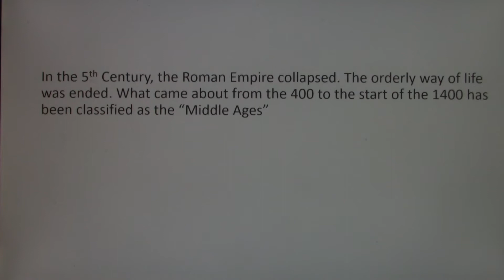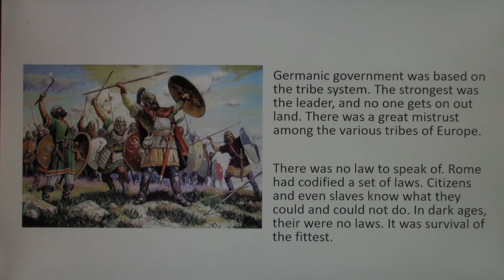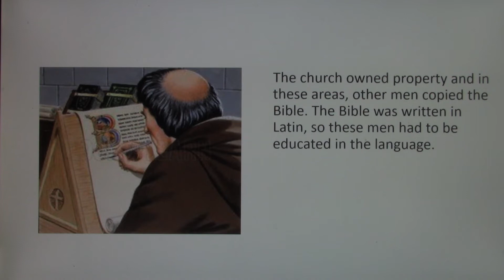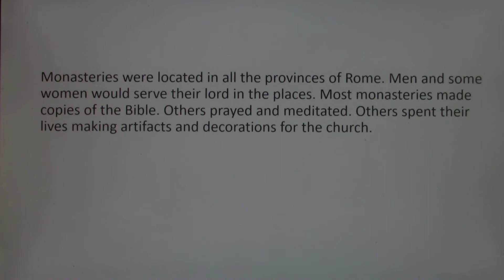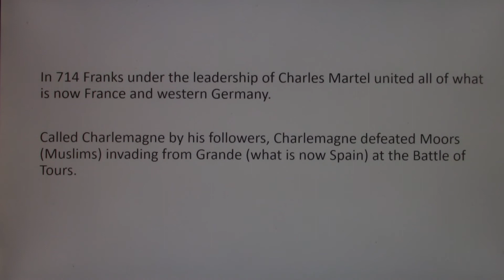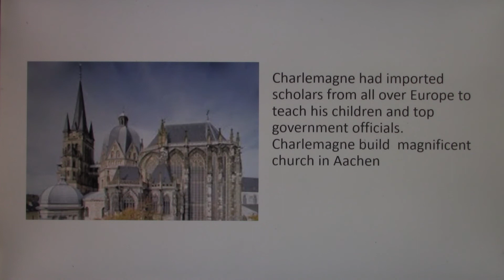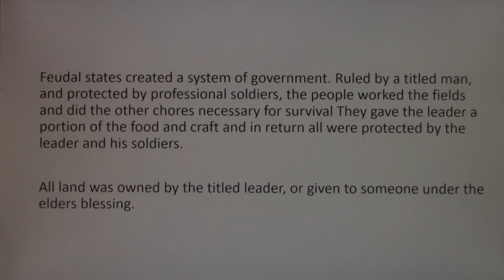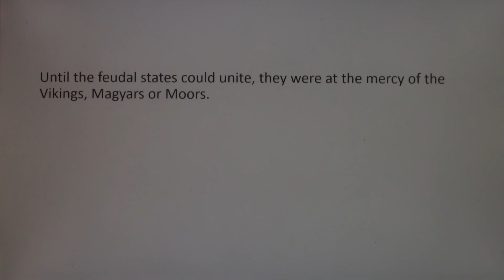Septem 25 World History